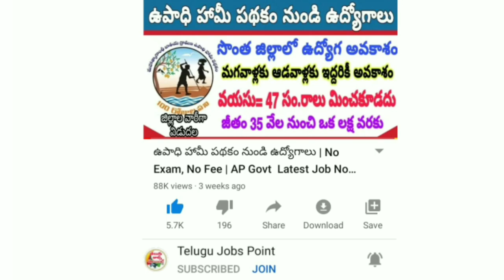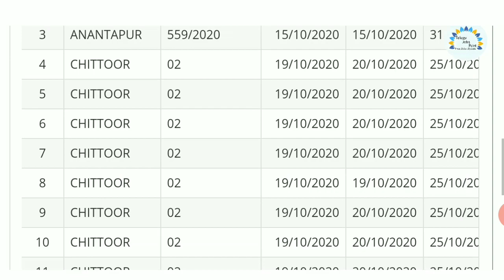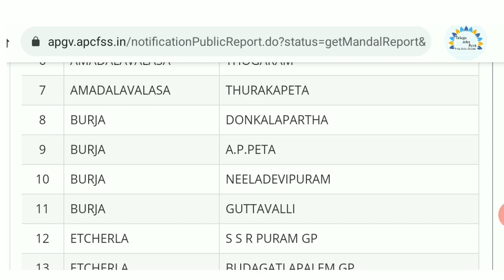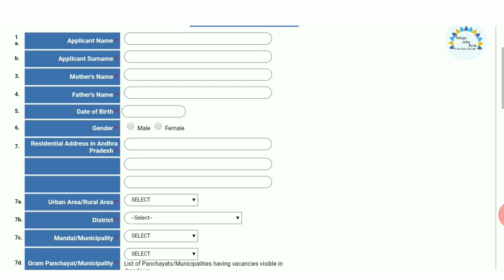Ap ప్రభుత్వ ఉద్యోగం | 10వ తరగతి ఉంటే చాలు | Latest Jobs Notification 2020 in telugu | today jobs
✔️ district wise nhm nhm Notification updates provisional merit list final merit చెక్ చేయడం ఎలా ఈ వీడియో